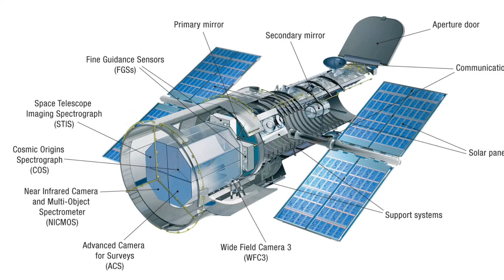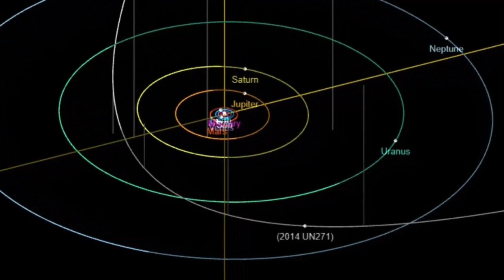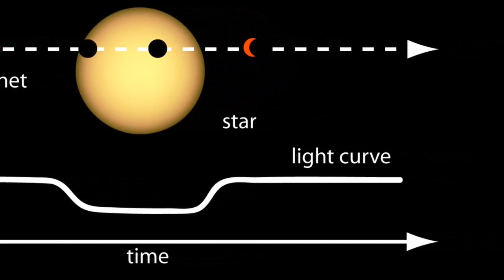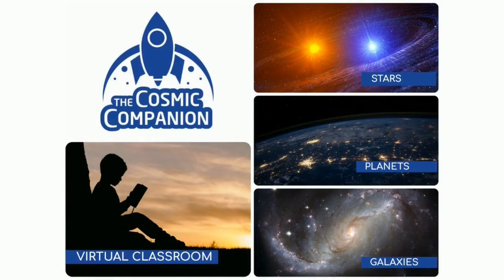Pedro Bernardinelli on Comet UN271 and Alyssa Mills on Ganymede - The Cosmic Companion June 29, 2021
This week, we visit with Alyssa Mills. She is a graduate student at the University of Alabama, and we will talk about her work studying the largest moon in the Solar System – Ganymede.

We also talk with Pedro Bernardinelli, the astronomer who recently found the largest comet ever seen – and it is coming our way.

We also look in on the Hubble Space Telescope, which is still out of operation, following a computer failure. And, we learn details about Comet Bernardinelli-Bernstein before talking with the astronomer who first found this massive iceberg in space. Finally, we learn about a new study showing which nearby exoplanets are the most-likely places from which to find life on Earth, before we explore Jupiter's massive moon Ganymede with astronomer Alyssa Mills.

Watch the video here, or listen to this episode as a podcast